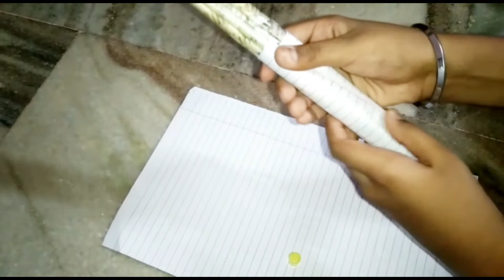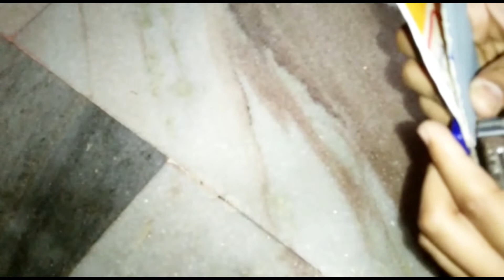DIY Axe with newspaper